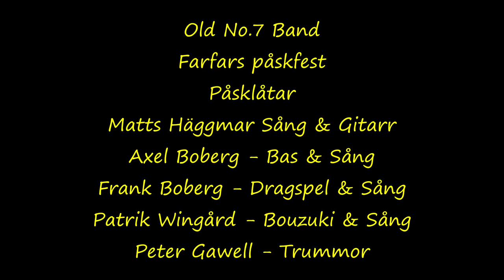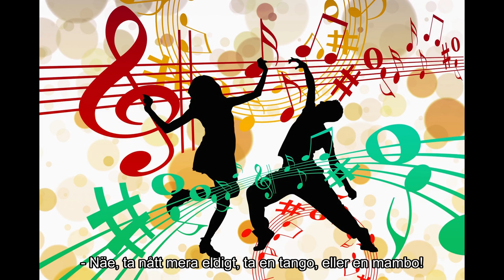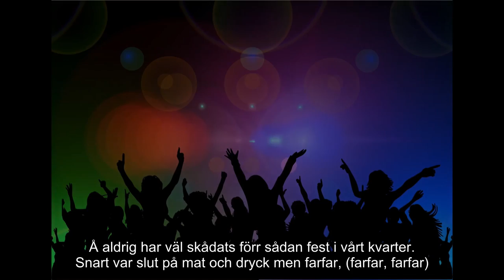Farfars påskfest - Sing Along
Sing Along version av Farfars påskfest, @oldno.7band140 , Påsklåtar. ISRC: TCACT1696597